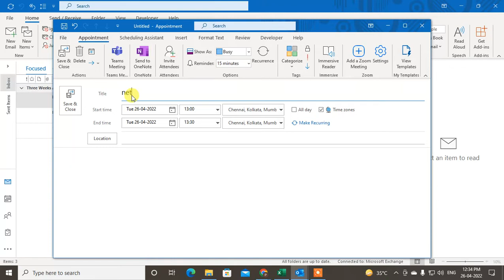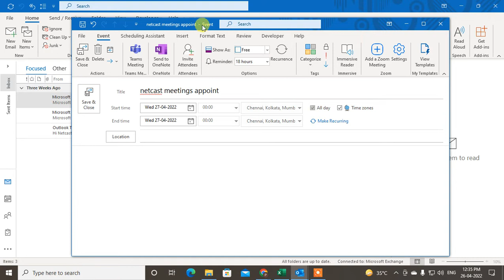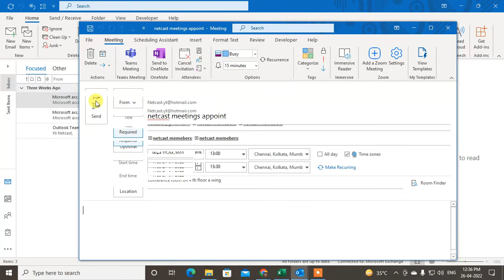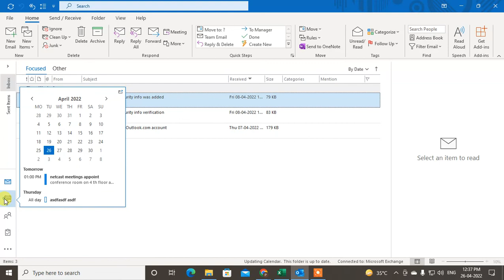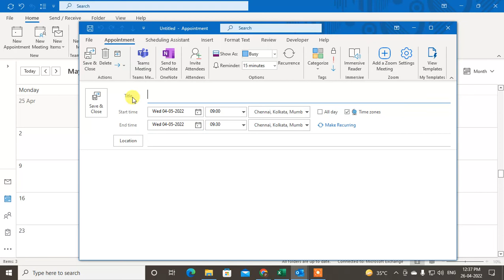How to Create Appointment in Outlook | How to Send an Appointment in Outlook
In this video tutorial, we will learn How you can Create an Appointment in Outlook and how to send an appointment in outlook.